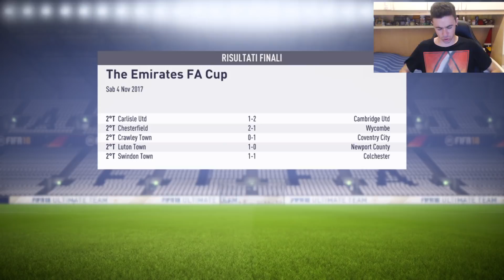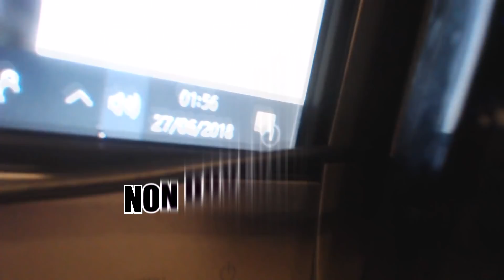SCLERO! LA PARTITA che NON vorresti MAI giocare! CARRIERA ALLENATORE NOTTS COUNTY #6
MALE, MALE..MALE! FIFA TI ODIO! COME ROVINARE TUTTO